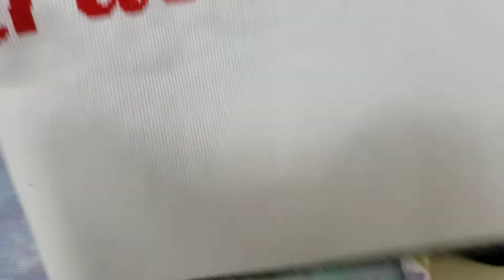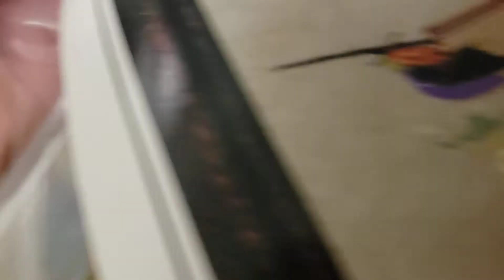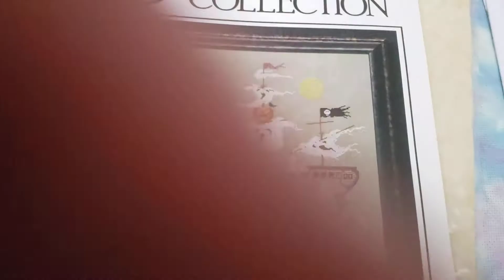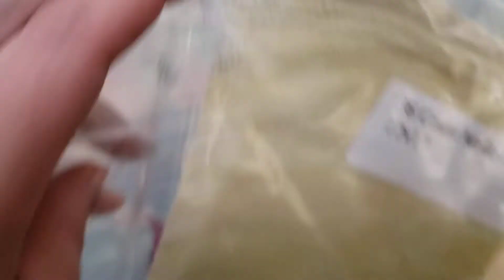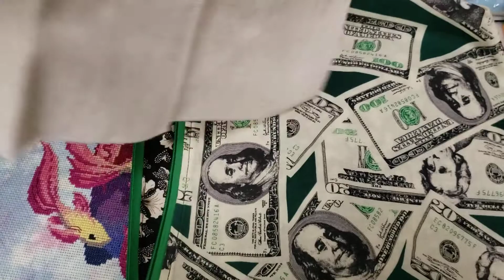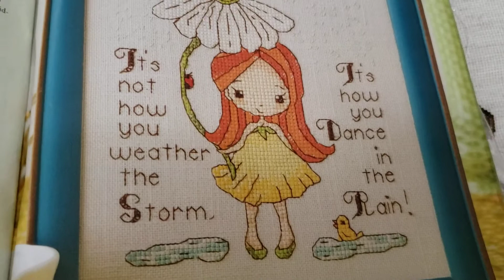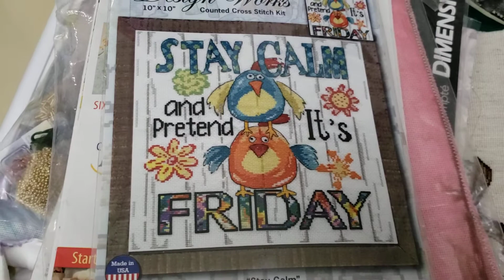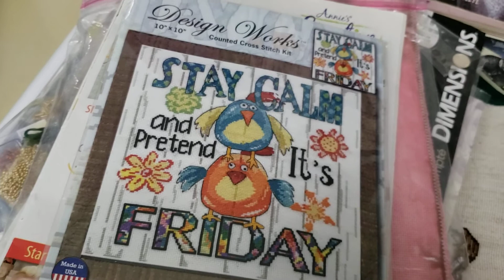Flosstube: So, it's been a Minute or Two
Well its been a minute or two,  but I catch you up and give you a peek at my stitch mania plans